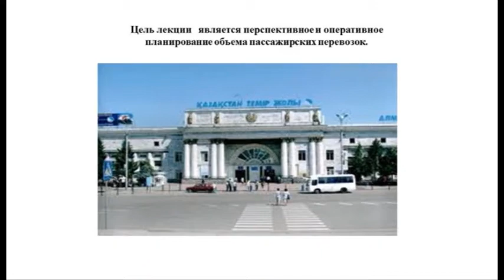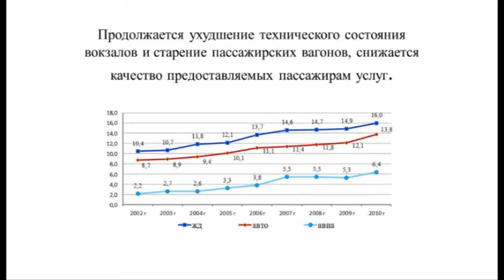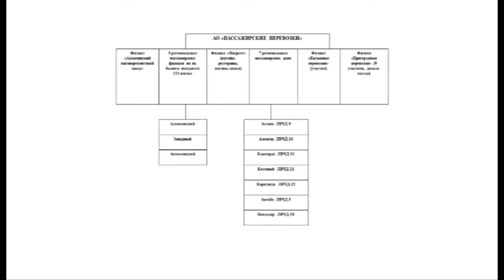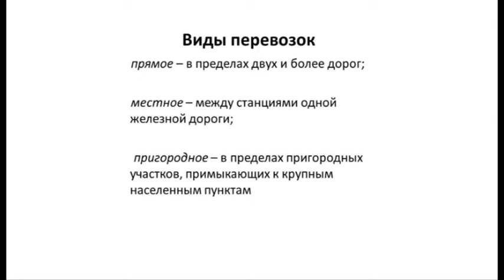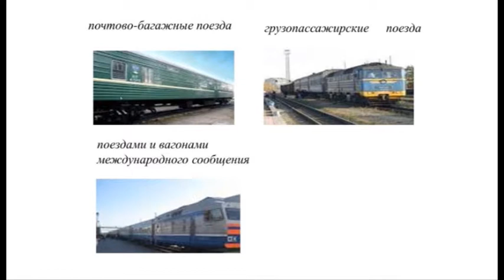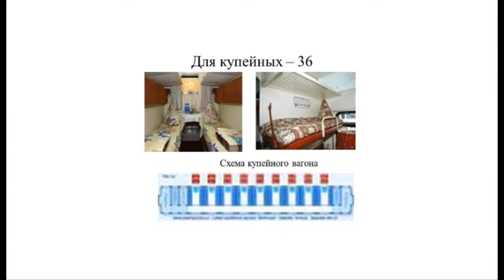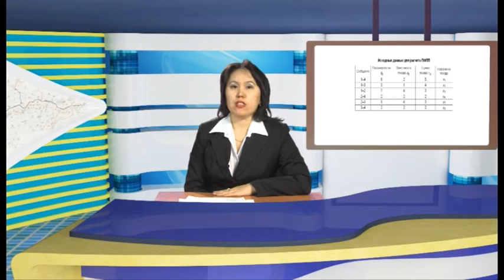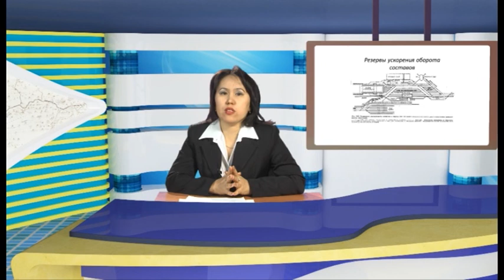Видеолекция "Значение и задачи пассажирских перевозок"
По дисциплине "Управление пассажирскими перевозками"
Для специальности 5В090100 "Организация перевозок, движения и эксплуатация транспорта"
Автор Исина Б.М.